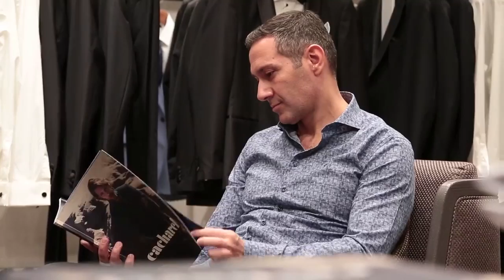Cacharel Boutique Citycenter